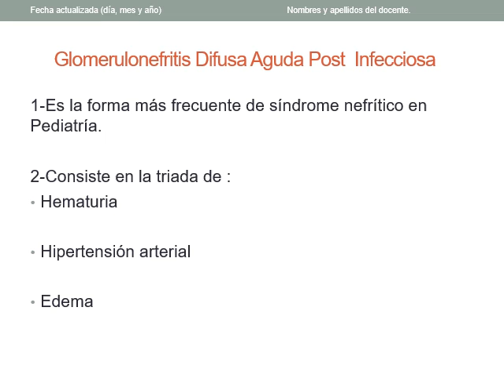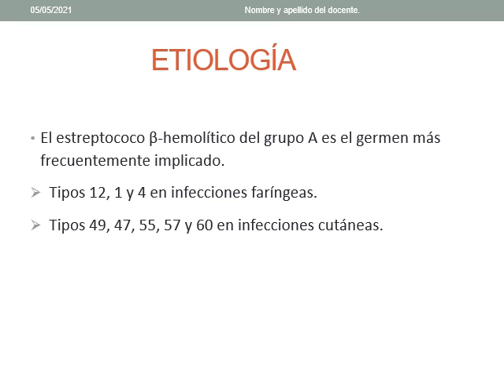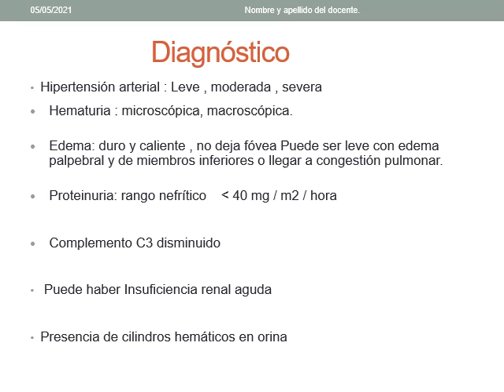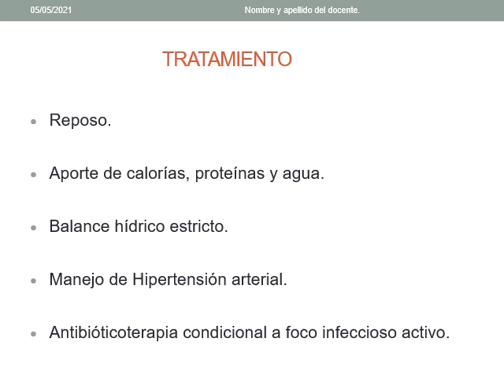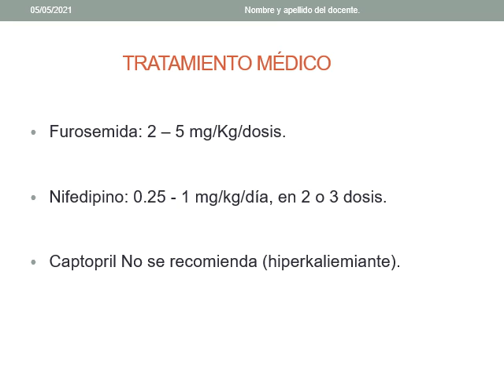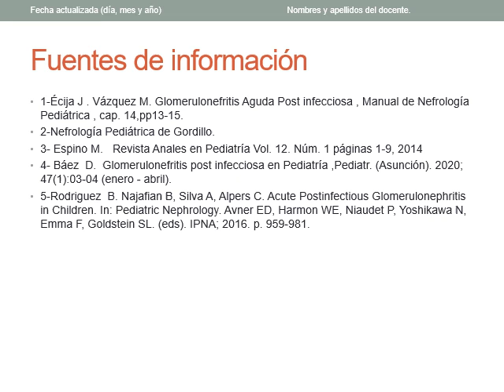SÍNDROME NEFRÍTICO gnda